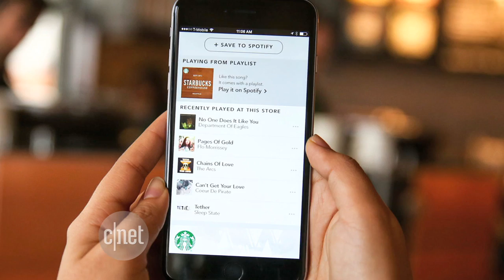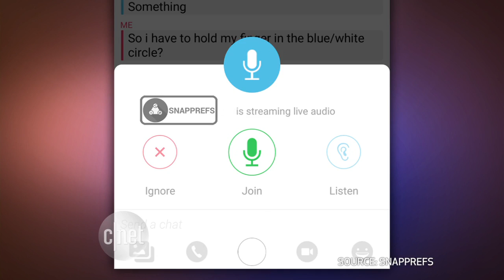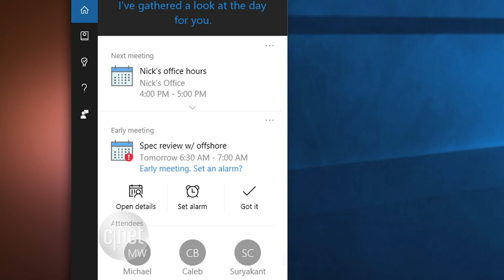CNET Update - Spotify: Your new place for video?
The streaming-music app is set to evolve beyond audio this week. Also, Snapchat may be getting new video calling features, and Cortana nags about email promises.